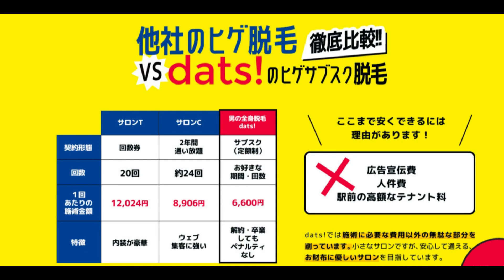UFCトップのコーチと選手に指導してもらっていたヒロヤくん！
男性オーナー＆スタッフによるサブスク型メンズ脱毛サロン

ブレイキングダウン8格闘家の試合前に密着（水抜き、公開計量、記者会見)

【公認】朝倉未来１年チャレンジ　ヒロヤ（近藤大耶）とニッシー（西谷大成）の切り抜き。